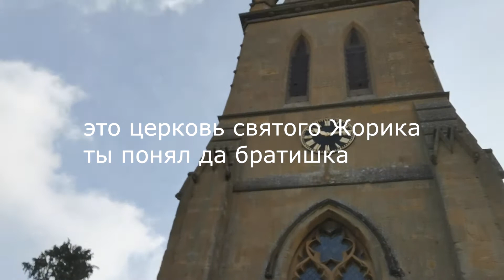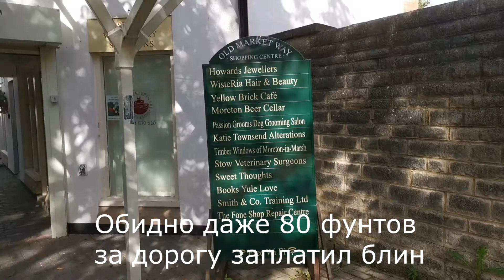12 Сентября Moreton in Marsh